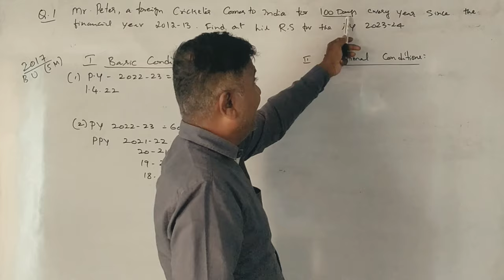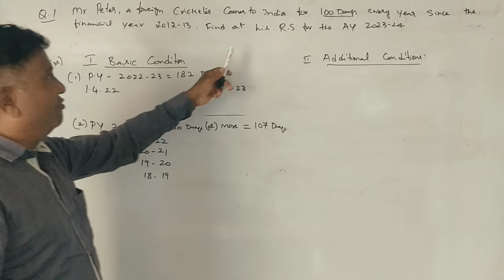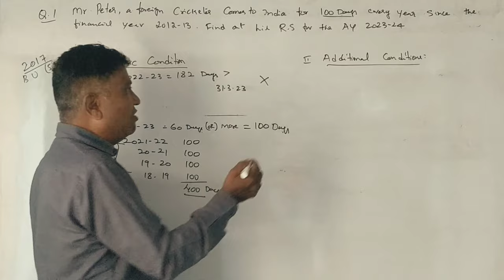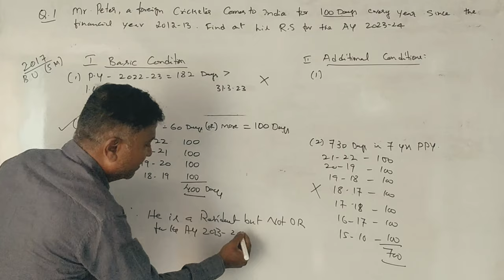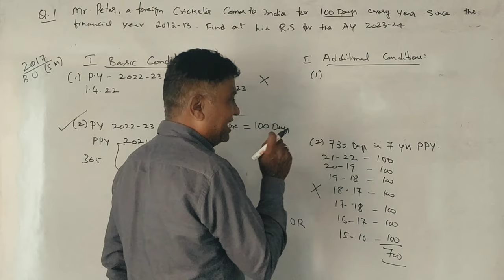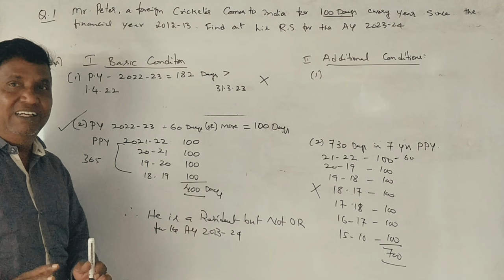IT-1 (A.Y 2023-24) PART 6 - Residential Status - Problem NO. 5 By Srinath Sir